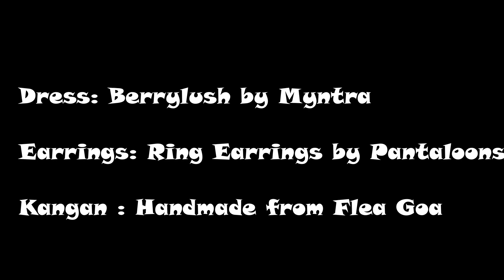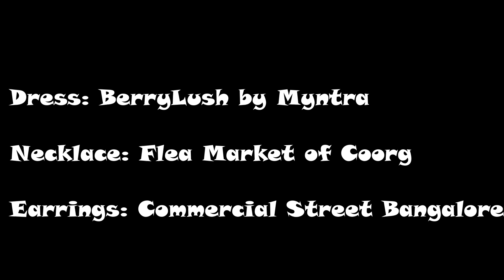Vacation LOOKBOOK | Short Dresses Haul from Myntra | DAT Zone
This is December month shopping of short dresses for Vacation, Christmas Party, New Year Party etc. This Vacation Lookbook  is created from Myntra.
Here I also style these short dresses with some trendy accessories.